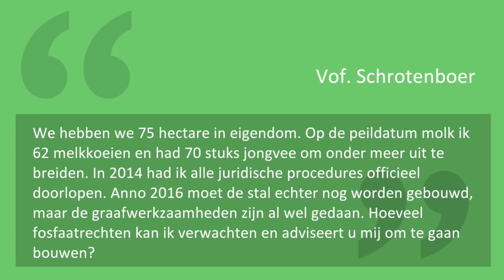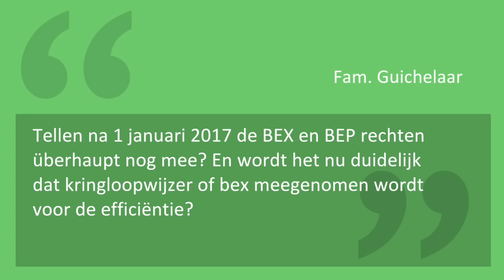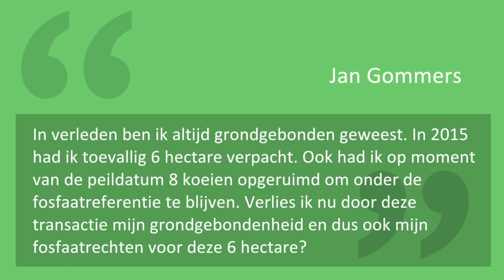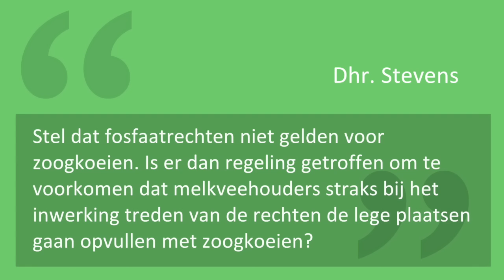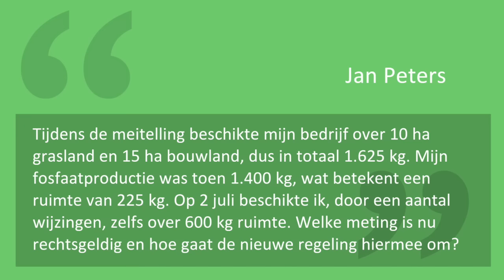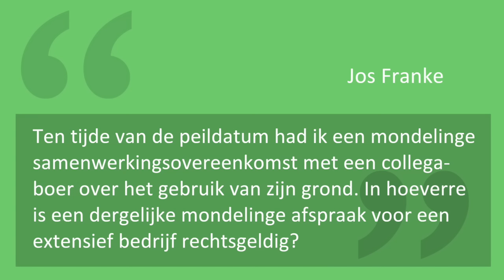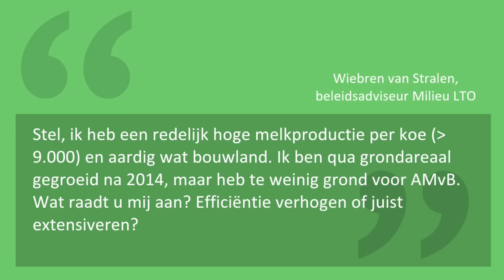Fosfaatrechten: kan ik als extensief bedrijf groeien?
Kan ik als extensief bedrijf die midden in de bouwplannen zit met het aankomende fosfaatrechtenstelsel wel verder groeien? Met deze vraag begint de tweede aflevering van onze serie over fosfaatrechten. Hierin beantwoordt Lubbert van Dellen, agrarische directeur van Accon avm, vragen die zijn ingestuurd door melkveehouders.

De nadruk ligt hierbij vooral op de groeimogelijkheden die melkveebedrijven nog hebben als de fosfaatrechten eenmaal een feit zijn. Wat als je als extensief bedrijf midden in de bouwplannen zit?